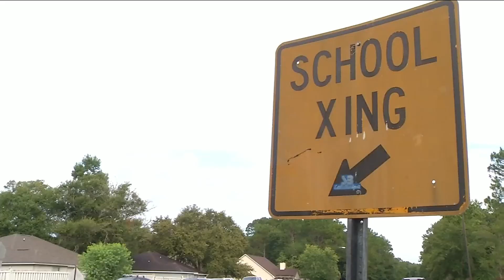No crossing guards in sight when students return to elementary school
VIDEO: Parents dropped off and walked their children to school, but one thing stood out: There were no crossing guards at Matilda Harris Elementary School in Kingsland.